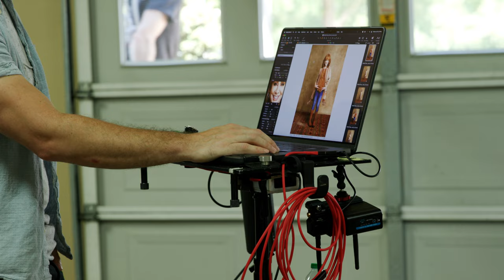Reba Fall Collection 2022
Check out the beautiful must-have pieces from Reba's 2022 Fall Collection! Find pieces that are ready for any occasion, approved by the Queen of Country herself.